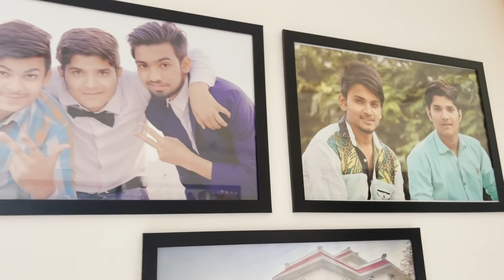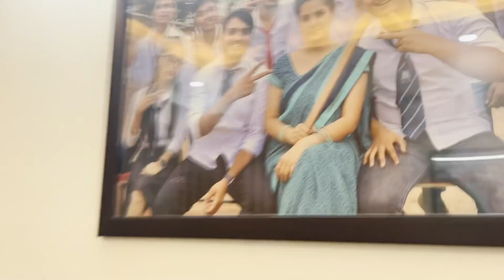Mahadev Aaye Humare Ghar | i am Nitin | the mridul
Hello Doston 👋🏻

Nitin mridul video
the mridul new video
the mridul
pragati
school video
Pragati new video
Mridul nitin comedy